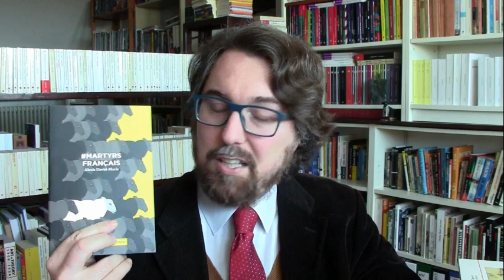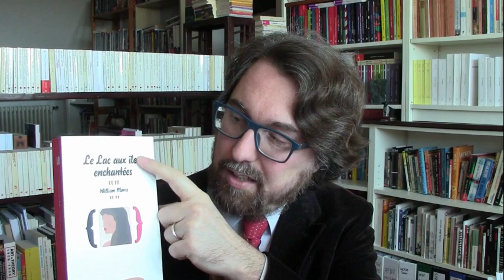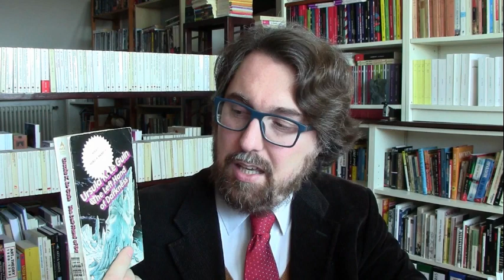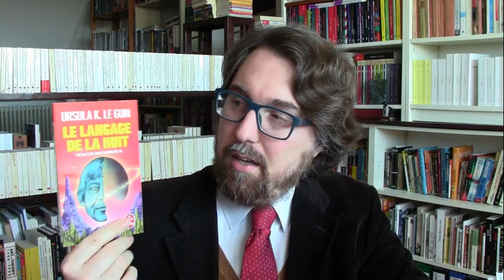Les couvertures des éditions Aux forges de Vulcain (Q&A confiné)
Le 4 avril 2020, à la faveur du confinement, David Meulemans a demandé, sur Facebook, à ses correspondants, s'ils avaient des questions pour les forges. Les premières questions portaient sur les couvertures des forges. Voici une réponse.
C'est une première vidéo. Elle est un peu longue, sans préparation, ni montage. Ni maquillage. Ni éclairage. Si vous avez des questions, des remarques, écrivez aux forges !